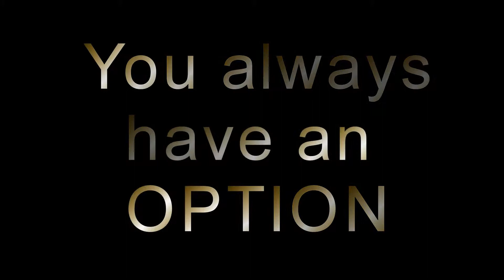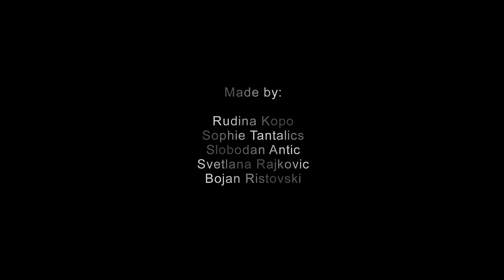You Always Have an Option | MAlHuSe Group | TC Movie Moves Youth | Educational center - Krusevac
Osnivanje: „Edukativni centar – Kruševac“ (ECK) je osnovan u julu 2000. godine, a registrovan u maju 2001. godine, kao nevladino, nestranačko i neprofitno udruženje građana sa vizijom razvijenog civilnog društva koje poštuje i štiti prava svakog građanina.
Misija ECK je promocija i razvoj civilnog društva, putem doživotnog neformalnog obrazovanja i podrške aktivnom građanskom angažovanju.
Ciljevi Udruženja su:
Razvoj omladinske politike i unapređivanje položaja mladih u društvu
Unapređivanje položaja osetljivih grupa
Razvoj lokalne zajednice i unapređivanje međusektorske saradnje
Razvoj civilnog društva i demokratije u Srbiji
Promovisanje ljudskih i manjinskih prava i poštovanje različitosti
Podrška procesu evropskih integracija u primeni evropskih standarda u svim oblastima društvenog života
U ostvarivanju navedenih ciljeva ECK promoviše interese svih građana u Srbiji bez obzira na njihov socio-ekonomski položaj, pol, rasu, etničku i kulturnu pripadnost, politička i verska ubeđenja, seksualnu orijentaciju, invalidnost ili bilo koji drugi oblik različitosti.
 Aktivnosti: ECK je svojim aktivnostima usmeren na dve prioritetne oblasti:
- primena doživotne neformalne edukacije građana iz oblasti demokratije, civilnog društva, ljudskih prava, poštovanja različitosti i kulture mira i nenasilja.
- podrška aktivne participacije mladih u društvenom životu zajednice.
Aktivnosti ECK u radu sa mladima su prevashodno usmerene na osnaživanje mladih da budu aktivni u svojoj zajednici kroz neformalno obrazovanje, umrežavanje, javno zastupanje i priključivanje evropskim inicijativama.
ECK je članica sledećih mreža:
Mreža omladinskih organizacija jugoistočne Evrope (SEEYN)
Krovna organizacija mladih Srbije (KOMS)
Nacionalna asocijacija praktičara/ki omladiskog rada (NAPOR)
Nacionalna koalicija za decentralizaciju (NKD)